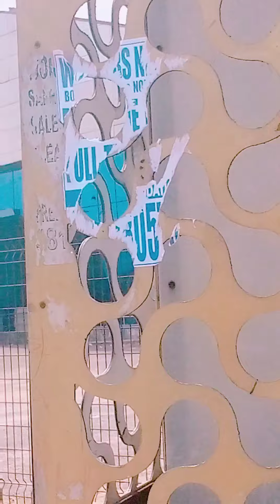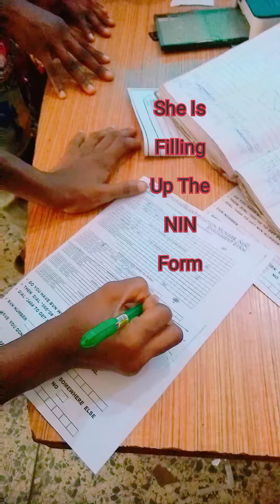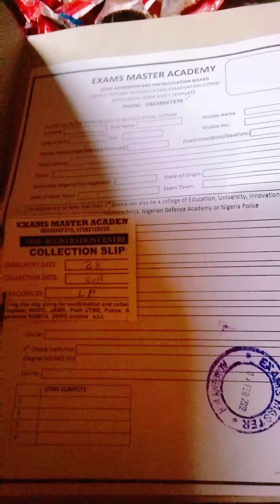SEE HOW OWERRI LOOKED LIKE ON A MONDAY SEAT AT HOME 😳🙆